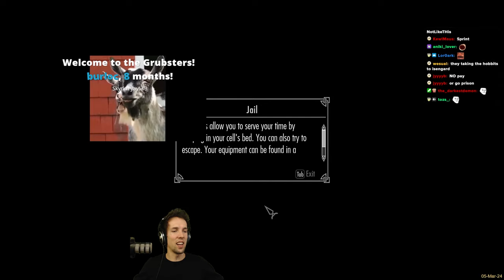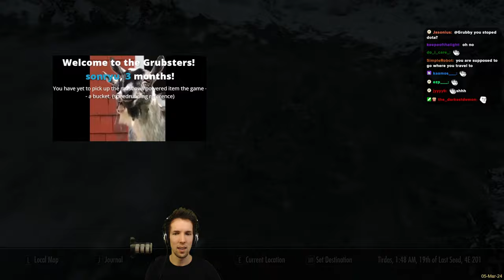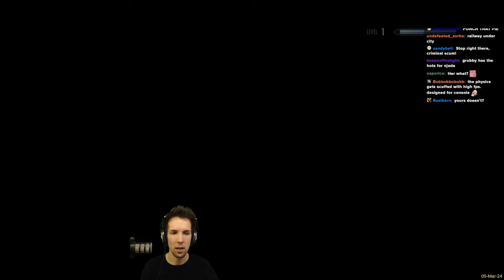Grubby's FIRST TIME playing Skyrim... EVER!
Grubby's FIRST TIME playing Skyrim... EVER! (Game played on 5-March-2024)